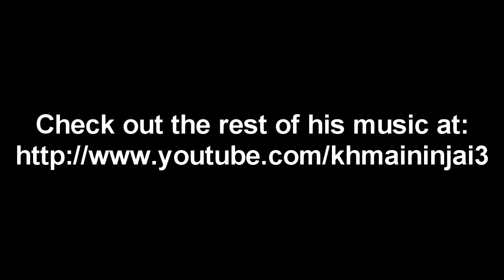Decisions (Halo Reach Machinima)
A man torn apart by grief must make a choice. Commit suicide, or choose to live out the rest of his life. whatever that may bring.

Written, directed, filmed and edited by: Chris101b
Actors: CaneCutter, Chris101b, HYOKlN, iMonkey777, Know won, Ottermack, padraig pr7me